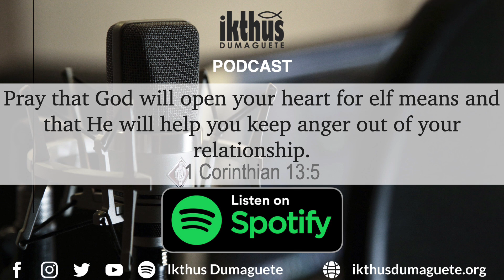Ikthus Daily Word October 13, 2021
October 13, 2021 | 🔖Wednesday|
📖Ikthus Daily Word | ⏱ 1:50 Minute Reading
📝Title: Recognizing Love, Part 3

📖Bible Verse:
… It is not self-
seeking, it is not easily angered, it
keeps no record of
wrongs.
—1 Corinthians
13:5

This installment in Recognizing Love is particularly relevant for today. The
culture of instant gratification and selfishness in which we live opens the door for self-serving and petty behaviors. True love, however, is not self-seeking. In
fact, it is considerate and altruistic. We should be willing to make sacrifices for
our loved ones at the cost of our personal agendas.

Love is not easily angered. Human nature is grossly flawed, and it’s very easy
to become frustrated with one another. God tells us to protect our spouse and
be compassionate. The more quickly we become angry, the more likely it is
that we will dishonor or hurt our significant other.

Perhaps the most pertinent part of this section is that love keeps no record of
wrongs. It is our instinct to keep count of any time our spouse hurts our
feelings or does wrong by us. Rather than letting go of our building grudge, we
throw these instances at our spouses during arguments or when we’re trying to
get our way. A reaction like this is very frustrating and likely will lead to strong negative feelings. This is even more important for Christians, because the entire
premise of our faith is love and forgiveness. If you’re keeping a record of wrongs, you’re going against what Jesus taught us and the reason He died.

Today, let go of any transgressions you might be holding onto. Let them fall
into the past, and remember instead how much you care for your spouse. Pray
 that God will open your heart for selfless means and that He will help you
keep anger out of your relationship.

🏷Devotional Source: Food For The Hungry

📲Need Prayers? CLICK 👉m.me/ikthusdumaguete